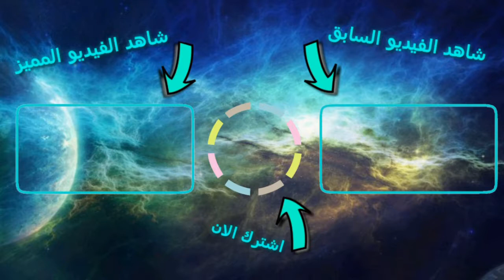اجمل تصديات حراس المرمى الجزء الثالث